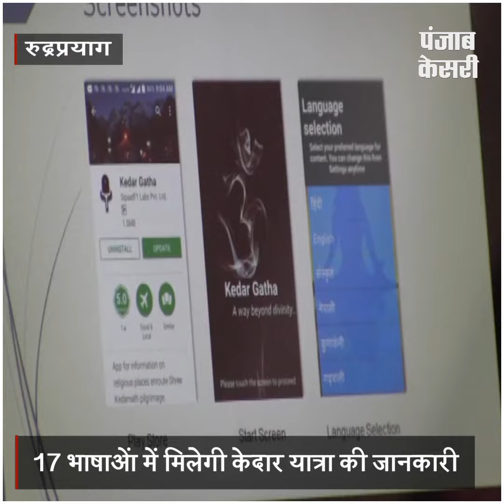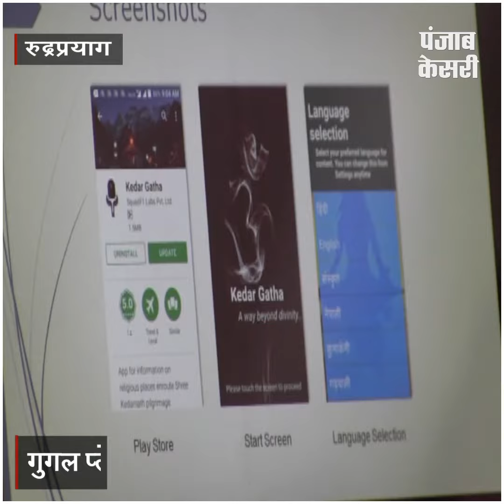केदारनाथ यात्रा पर गए तीर्थयात्रियों के लिए प्रशासन की नई पहल, लांच की केदार गाथा एप